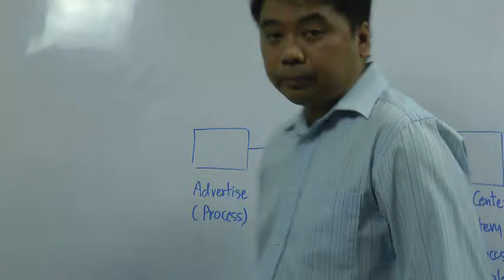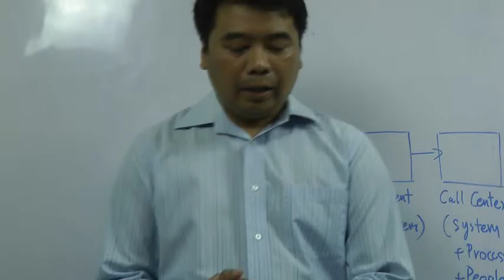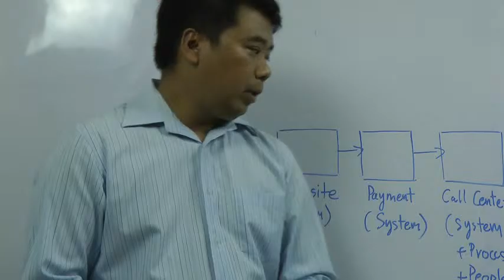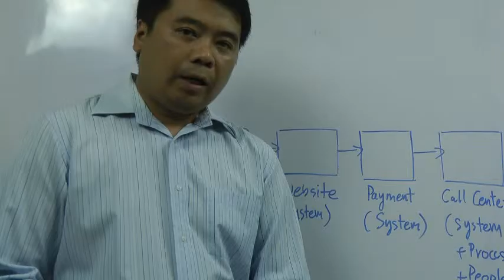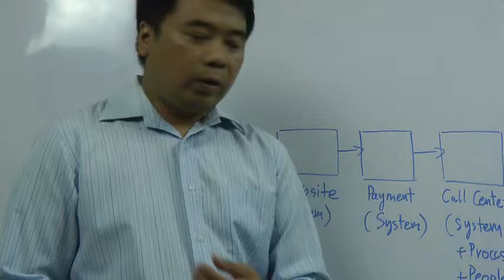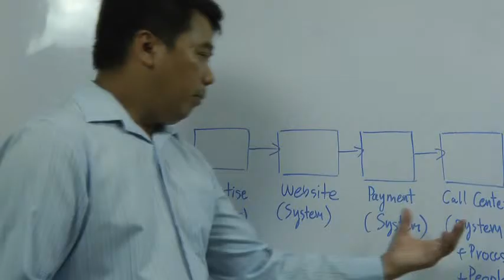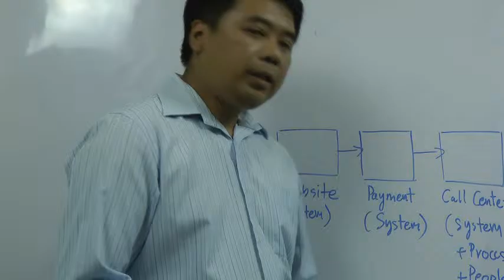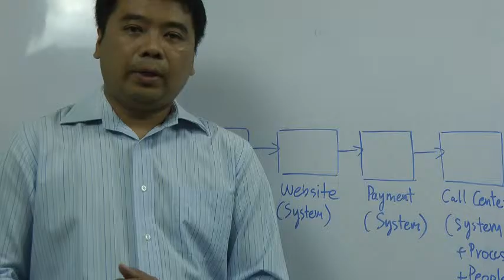Customer journey clip24